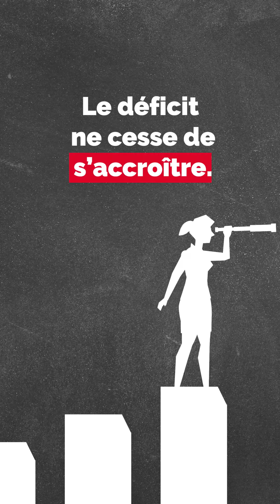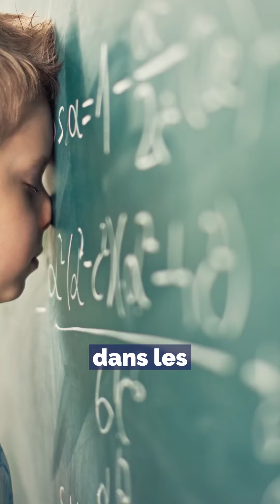Budget 2024 : pourquoi le Gouvernement fait fausse route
Le rapporteur général de la commission des finances, Jean-François Husson, livre son analyse sur le projet de loi de finances pour 2024.